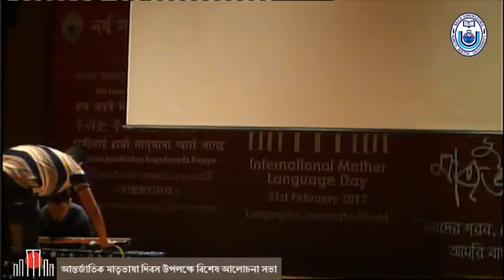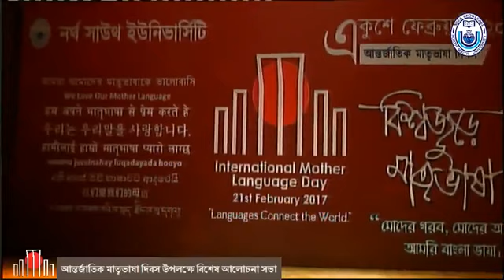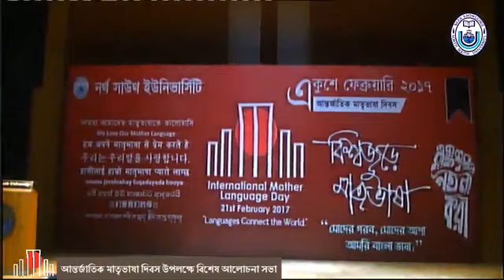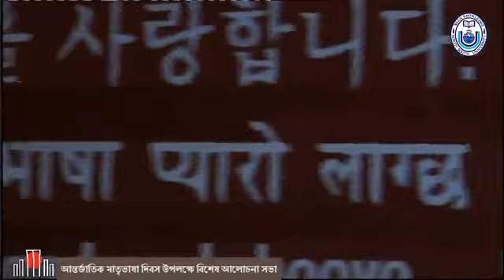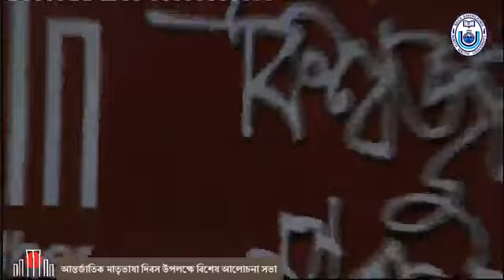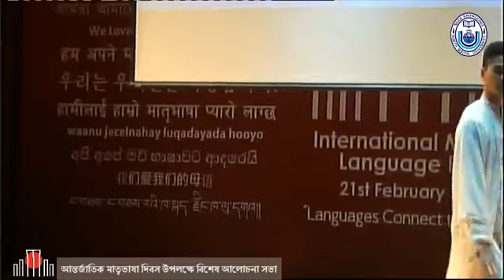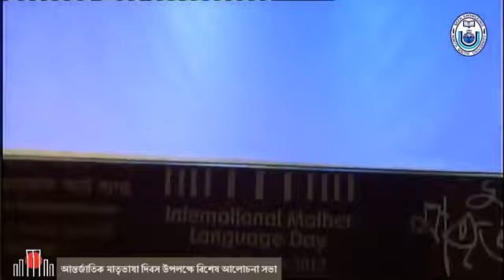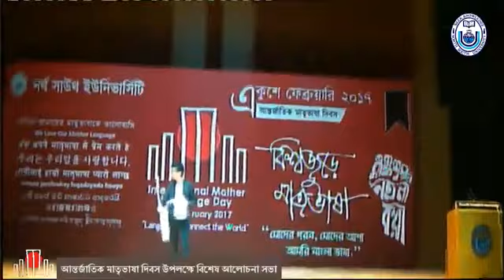"মহান একুশে ফেব্রুয়ারিমহান একুশে ফেব্রুয়ারি ও আন্তর্জাতিক মাতৃভাষা দিবস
"মহান একুশে ফেব্রুয়ারি
মহান একুশে ফেব্রুয়ারি ও আন্তর্জাতিক মাতৃভাষা দিবস উপলক্ষে বিশেষ সাংস্কৃতিক অনুষ্ঠান |"